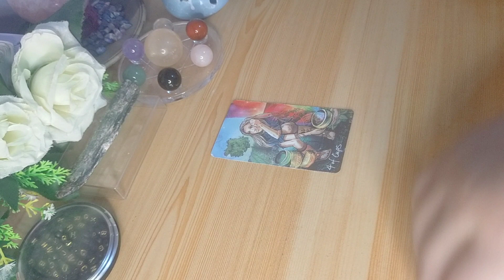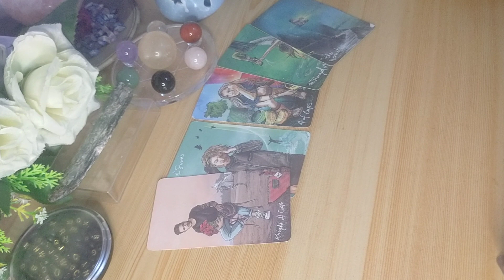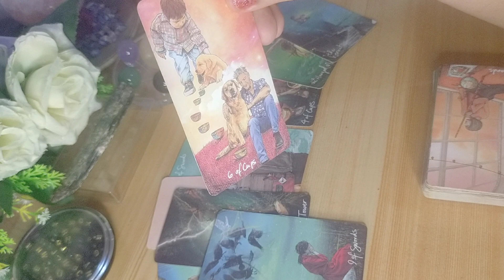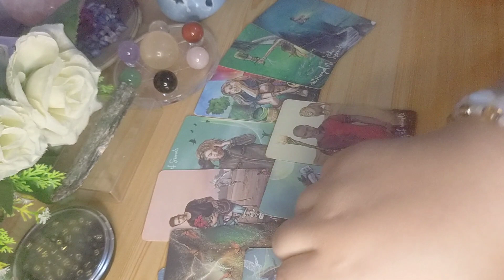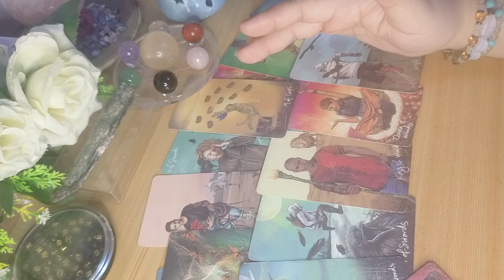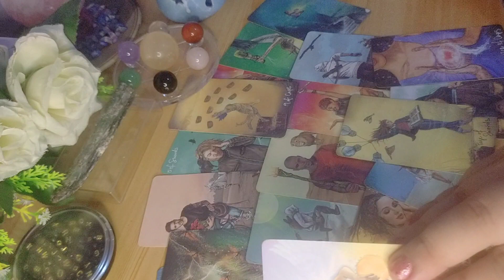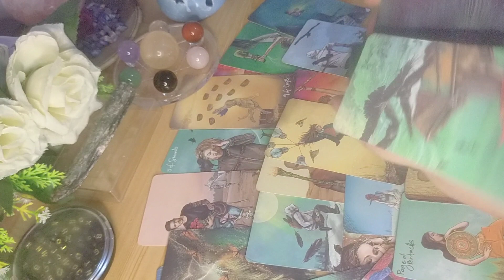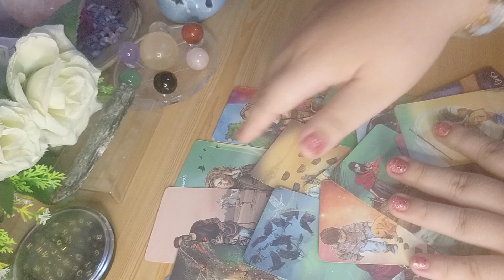🌏💕 Masakit na may nag end. Alam nya kasi ang halaga mo at gaano ka kaiba. Taurus / Virgo / Capricorn